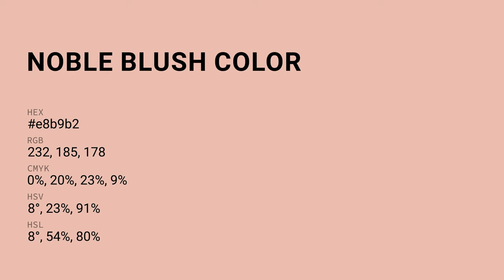Noble Blush color e8b9b2 hex color - Red color - Cool color e8b9b2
What color is Noble Blush ? e8b9b2 hex color - Red color - Cool color e8b9b2

Hex e8b9b2 Color Code is also known as Noble Blush color.

Hex e8b9b2 Color code in RGB color code model is created after adding 90.98% red color, 72.55% green color and 69.80% blue color.
Hex e8b9b2 Color code in CMYK color (process color) code model is generated after subtraction of 0% cyan, 20% magenta, 23% yellow and 9% black.